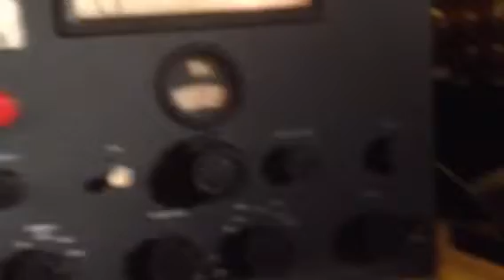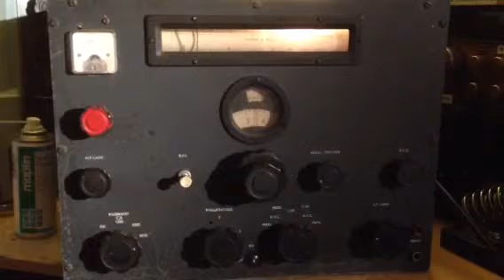Marconi receiver cr100 ??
Latest radio I have acquired